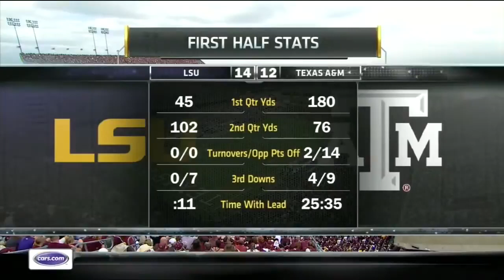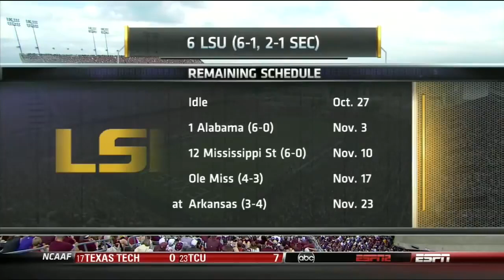2012 - #6 LSU vs #20 Texas A&M